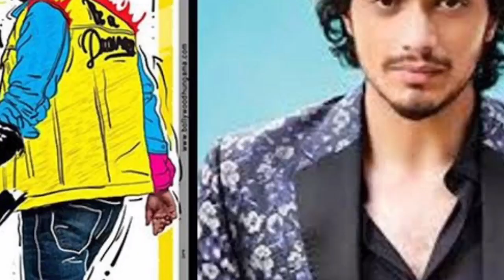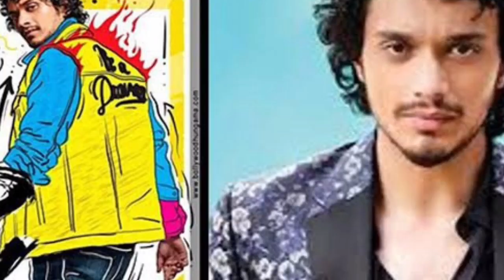Bad boy hit or flop,Bad boy 4th day collection,Bad boy movie collection report,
Bad boy hit or flop,Bad boy first day collection,Bad boy movie collection report,